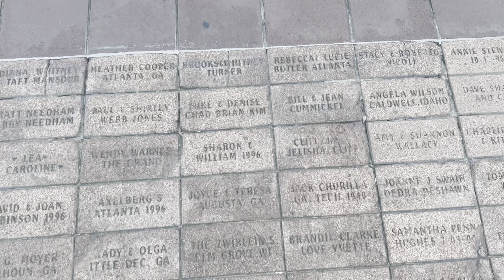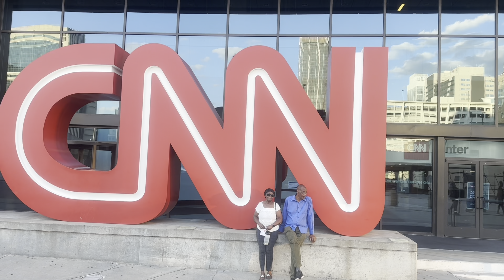We Went Inside CNN Headquarters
Enjoy the videos and share with all your family and friends.

Use this code to get the products from Amazon

Join now
Become a host on Airbnb and earn money.

Temu store:
⭐️ Use my code to unlock incredible deals on Temu! to snatch a coupon bundle worth £100 !